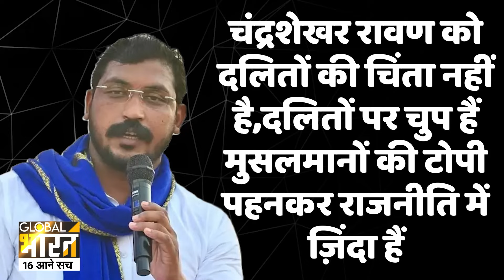INSIDE STORY क्या Chandrashekhar और इकरा हसन एक साथ आ गई है? UP में कोई बड़ा आन्दोलन होने वाला है?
इकरा हसन, इमरान मसूद, चंद्रशेखर रावण, ओवैसी चारो तरफ से योगी को घेरने का प्लान !
इकरा हसन की ललकार तैयार रहें योगी! क्या पश्चिम UP से शुरू होगा बहुत बड़ा आन्दोलन?
यति नरसिंहानंद के बयान पर सपा की नई राजनीतिक चाल तैयार!UP को हिलाने की साज़िश